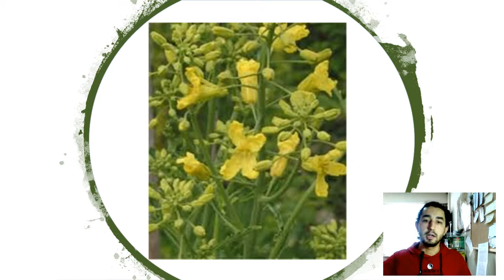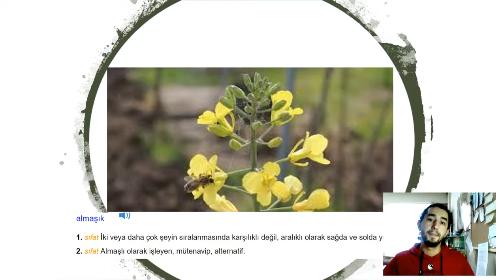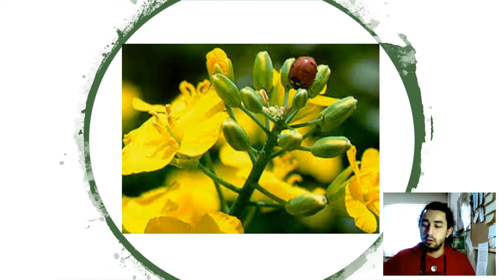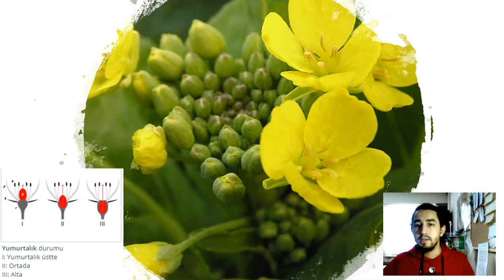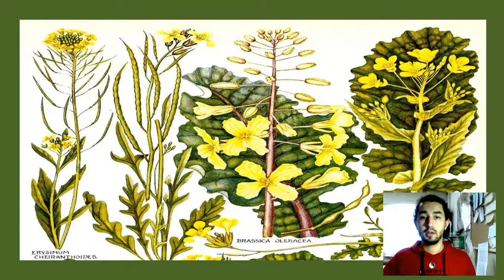Lahana Morfolojik Özellikleri Çiçek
Morfolojik özellikler serisini çiçeği de anlatarak bitirdik. Çiçeklerimiz 3-5 gün sonra soluyorlar iyi seyirler.